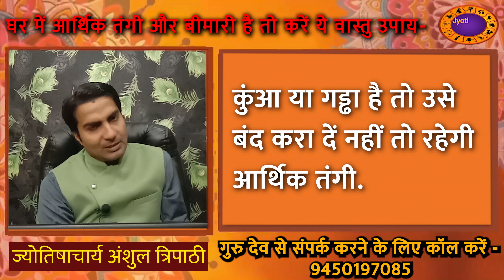Vastu Tips For Water Tank: घर की इस दिशा में ना बनवाएं पानी की टंगी और बोरिंग, Vastu Shastra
गुरुदेव से संपर्क करने के लिए कॉल करें- 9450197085

Also Watch-

Vastu tips, vastu shastra, vastu for water tank, water tank vastu tips, Astrology News in Hindi, Vaastu News in Hindi, Vaastu Hindi Newswater tank, spiritual, Vastu, vastu dosh, vastu dosh for home, वास्तु शास्त्र के अनुसार घर, वास्तु शास्त्र, वास्तु टिप्स, Anshul Tripathi, Jyotish Panchang, Jyotish panchang Anshul Tripathi, vastu tips for boaring in home, घर में पानी की टंकी की दिशा, घर में कहा बनवाएं बोरिंग, घर में कहां करवाएं बोरिंग, वास्तु के हिसाब से घर में पानी की टंकी की सही दिशा, घर में पानी की टंकी